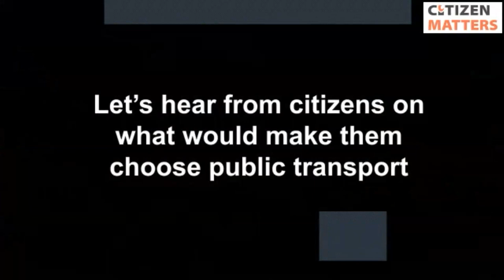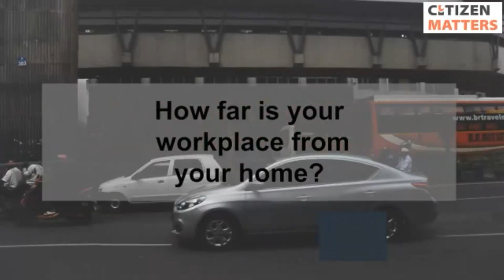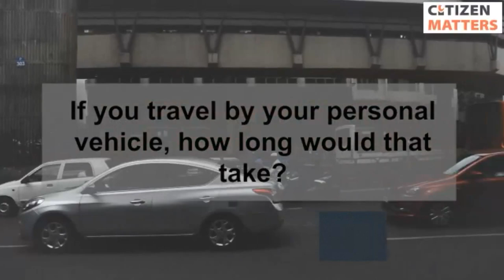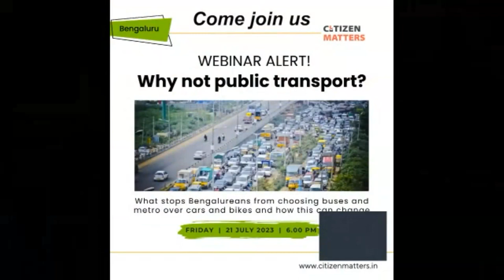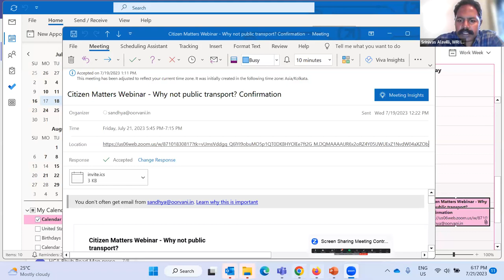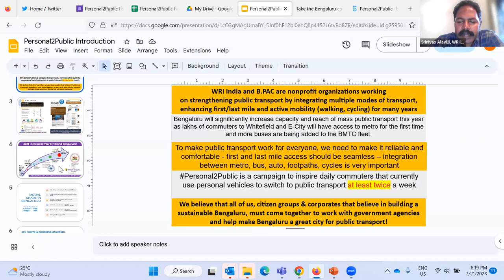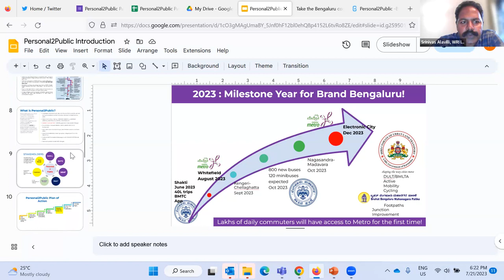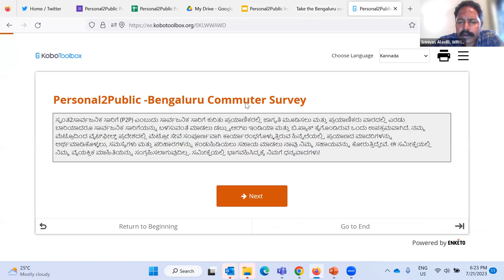Citizen Matters Webinar: Why not public transport?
What stops Bengalureans from choosing buses and metro over cars and bikes and how this can change.

Everyday, around 40 lakh passengers use the bus and about five lakh people travel by Namma Metro. Yet, there is some hesitancy, in Bengaluru, to choose buses and metro over cars and bikes. To understand why this is the case and how it can change, Citizen Matters, Bengaluru, organised a webinar ‘Why not public transport?’

Video by: Harshitha Padmavinod
The panellists :Srinivas Alavilli, Fellow, Integrated Transport and Road Safety, World Resources Institute (WRI) India
Shreya Satish Mokhashi, Assistant Urban Planner at Directorate of Urban Land Transport (DULT)
Jayenkumar Desai, Head of Strategy and Transformation VMware Software India Pvt Ltd  Lalithamba BV, a citizen of Bengaluru and an advocate of sustainable transport
Meera K, Trustee Oorvani Foundation, - moderator.